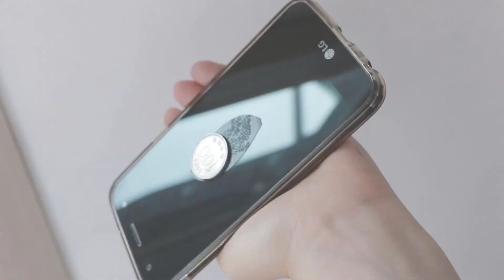[fleeflee] 플루트 가이드 패드 잘 미끄러지지 않을까?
가이드 패드, 미끄러짐이 어느정도인지 저희가 실험해봤습니다